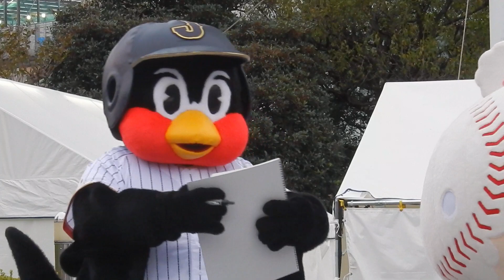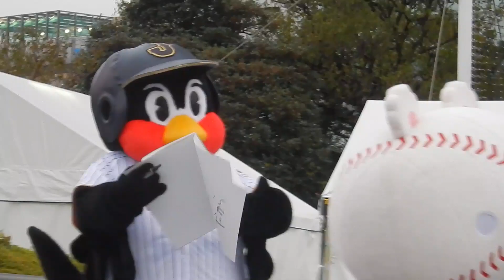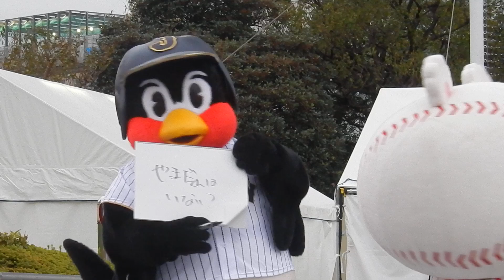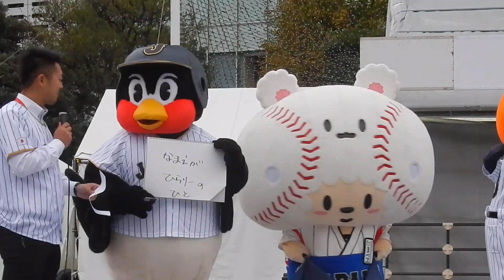【侍ジャパン】つば九郎・ジャビット・たまべヱのステージ 2016/11/10 東京ドーム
つば九郎・ジャビット・たまべヱと、偽ジャパンによる試合前ステージ。つば九郎先生、平田くんがほしかったんですね…